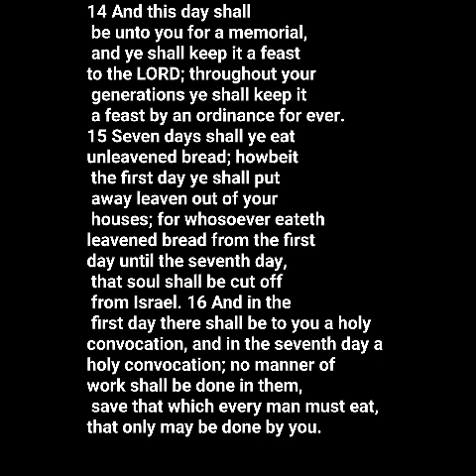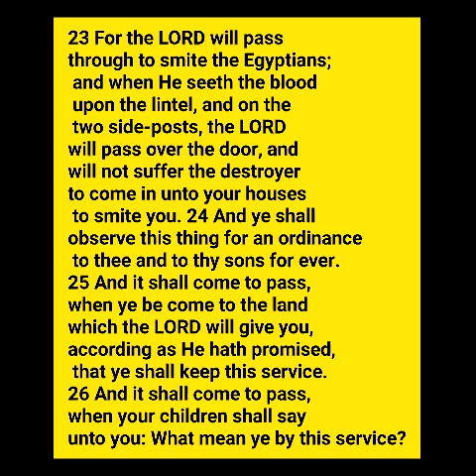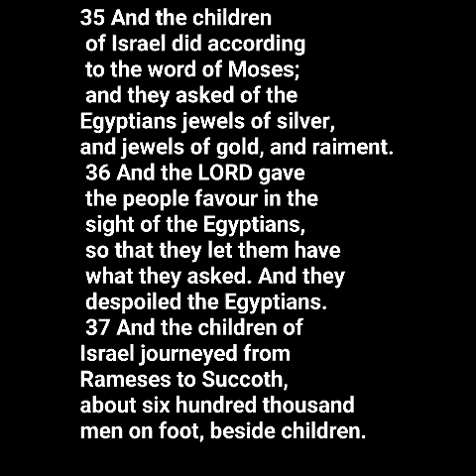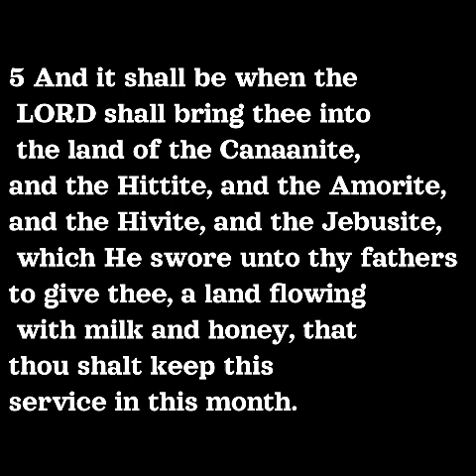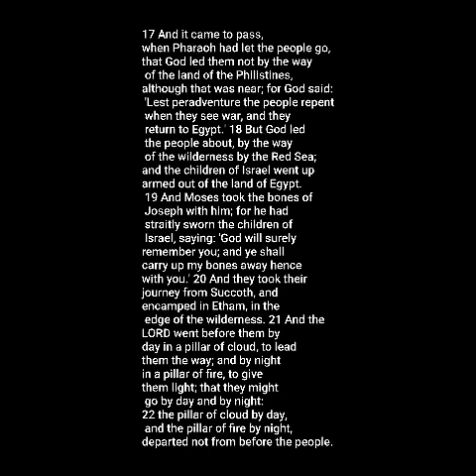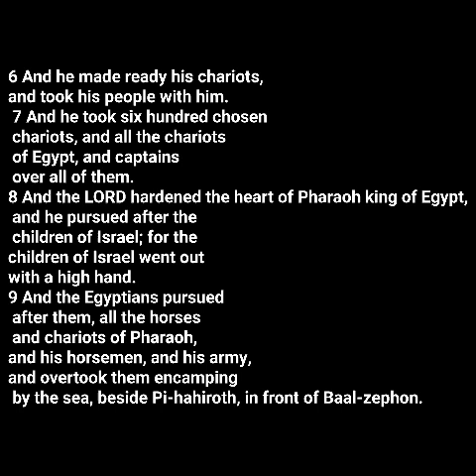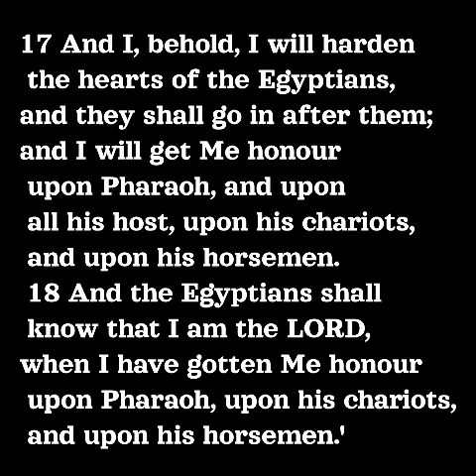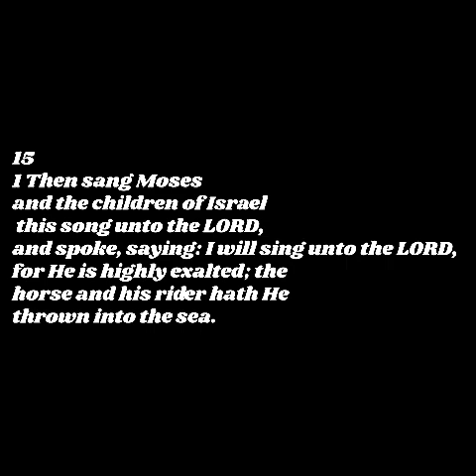JPS TaNaKH 1917 Exodus Chapter 12:15 through Chapter 15:1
JPS TaNaKH 1917
The Jewish Bible (Old Testament) in English, published by the Jewish Publication Society in 1917 Public Domain
video made using FotoPlay App

Exodus Chapter 12:14
through Chapter 15:1

I say thankyou to G-d